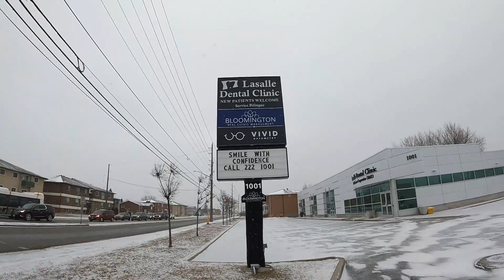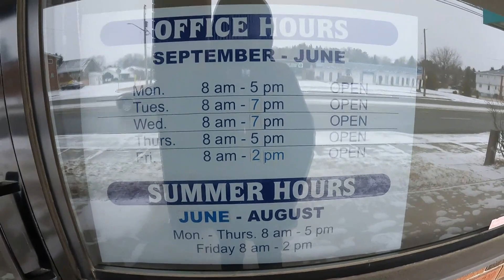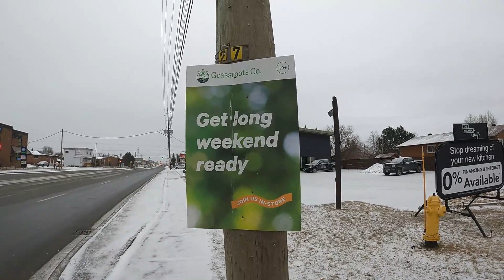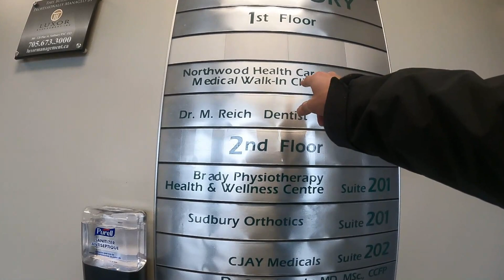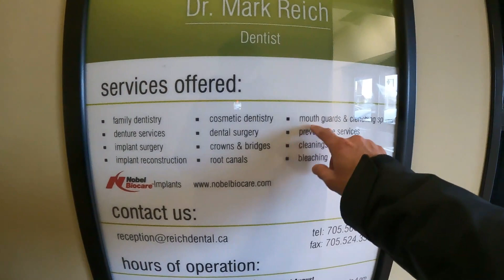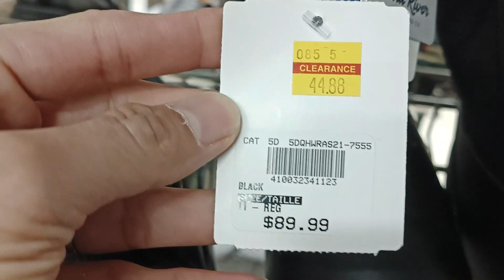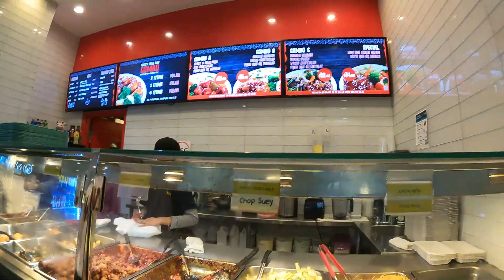ANG HIRAP MAG-HANAP NG DENTISTA SA CANADA || Buhay Pinoy sa Canada